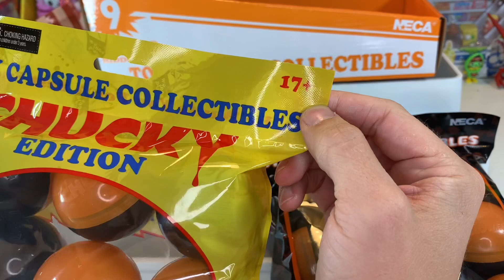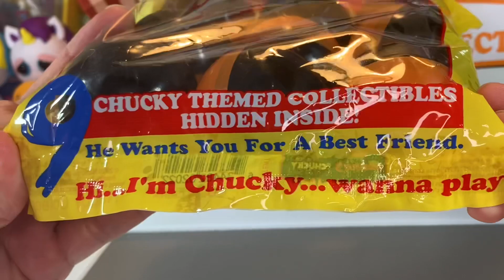NECA Toy Capsule Collectibles Unboxing!! Chucky and Halloween II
TTF Dad unboxes the two NECA Toy Capsule Collectibles released at Walmart for Chucky and for Halloween II. Lots of good stuff in here for horror fans and Halloween preparation!